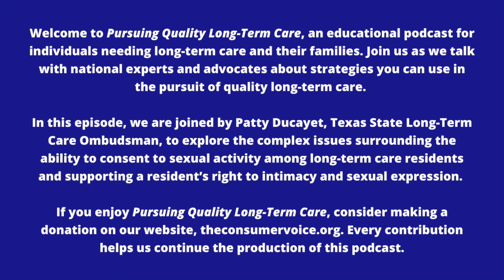Advocating for a Resident's Right to Intimacy and Sexual Expression